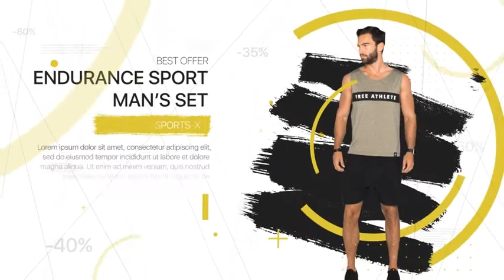Black Friday Shopping Promo